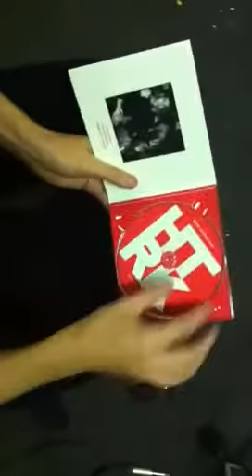Work (work, work) -sept 5